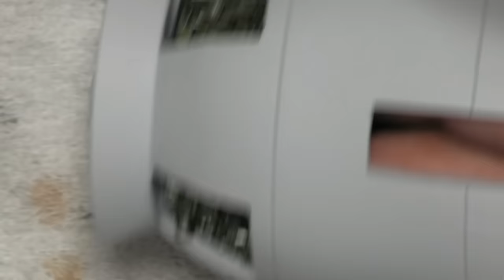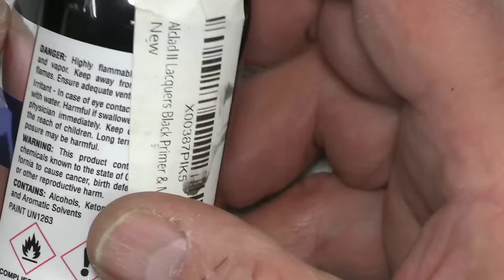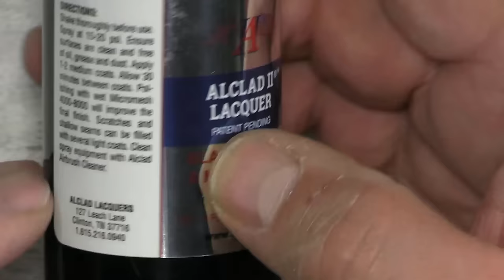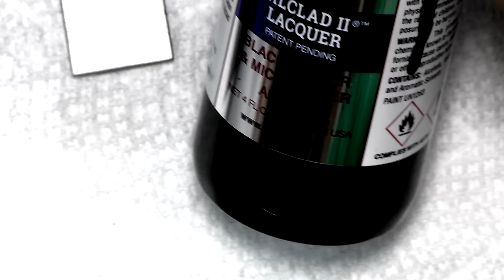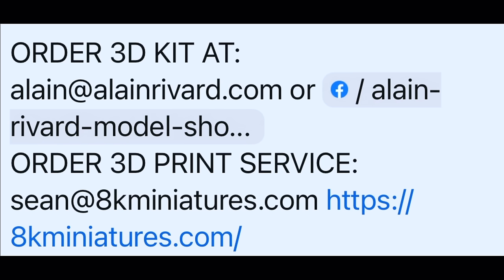Moonbase Interceptor build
This is a 1/24th scale 3D Printed kit - all the information you need to purchase the stl files and or have the kit printed for you are explained at the end of my show.